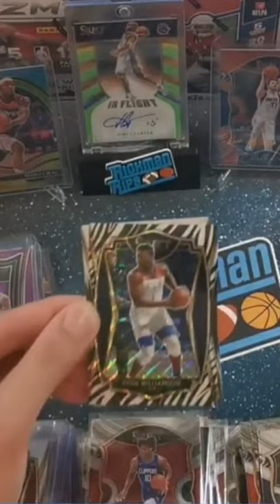rickmanbreaks 🏀 ZION WILLIAMSON ZEBRA CASE HIT!!! 🦓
Blast from the past!

Ab sofort gibt es regelmäßig Group Breaks hier auf dem Kanal